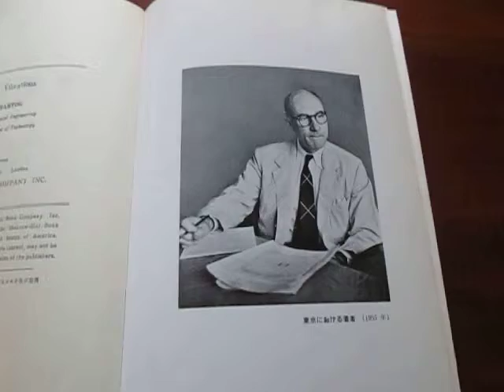参考書：：超音波とマイクロバブルによる表面改質（応力緩和）技術